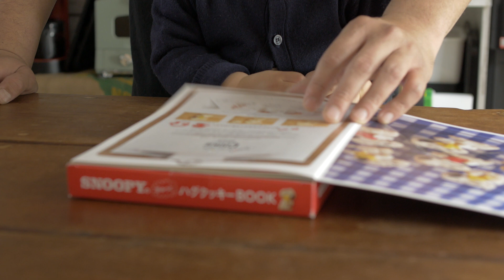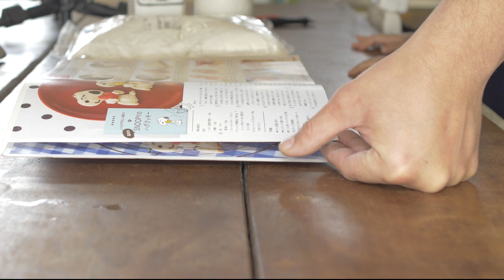2さい娘の初お菓子作り体験。スヌーピークッキーを作ってみた。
薄力粉　140ｇ
きび糖　30ｇ
太白ごま油　30ｇ
豆乳　30ｇ

薄力粉をふるってきび糖を混ぜます。
豆乳、太白胡麻油を混ぜて、生地を1時間休ませます。

綿棒で平たくし、型で抜きます。
抱かせるハートから150℃10分で焼いて、スヌーピーに抱かせて、
150℃20分焼きました。